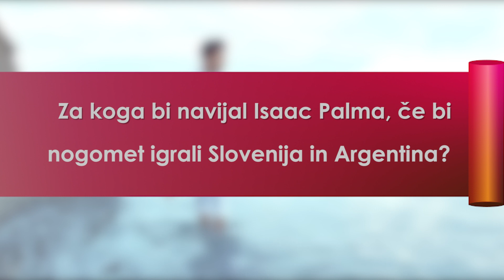Za koga bi navijal Isaac Palma, če bi igrali nogomet Slovenija in Argentina?:)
Isaac Palma, mladi argentinski oziroma slovenski pevec, se je razgovoril z našo novinarko Ano Raščan. Kaj najraje je, kaj najbolj pogreša iz Argentine, kaj mu je v Sloveniji, poleg žene, najbolj všeč...Vse to in še več boste izvedeli v prispevku.